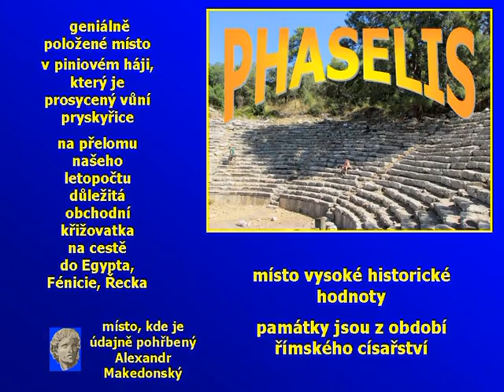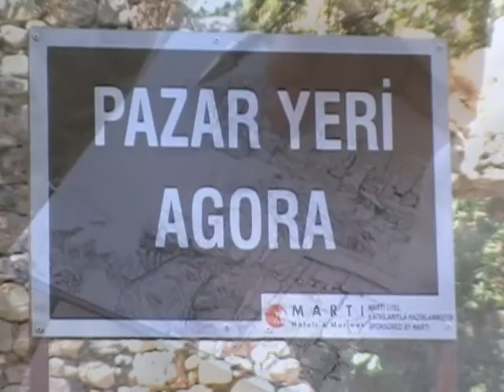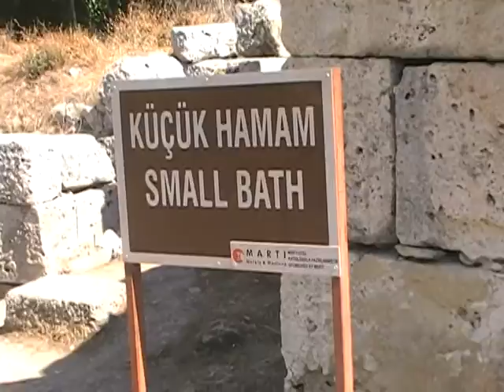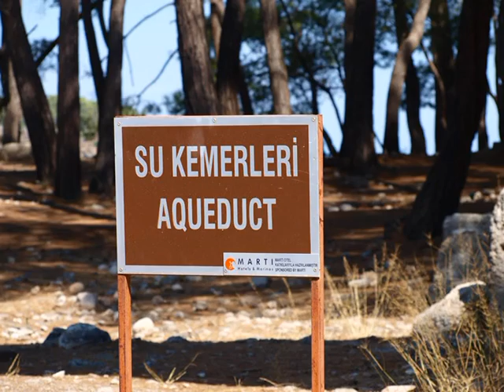Turecko -- Phaselis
Krása antiky, zahalená do vůně pinií, omývaná mořem.